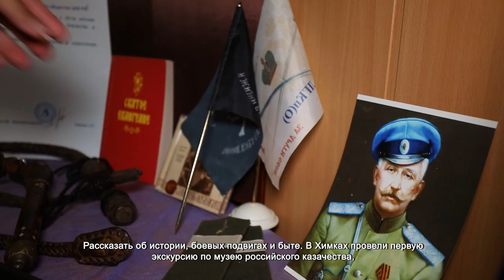В Химках создают музей истории казачества